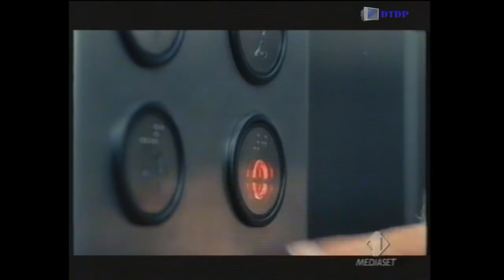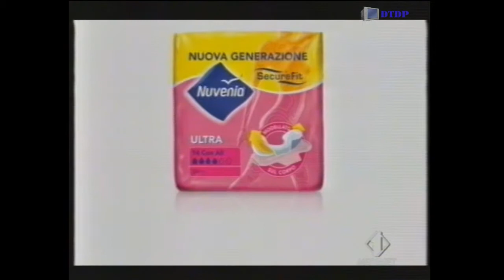Sequenza Italia 1 - Mercoledì 23 Maggio 2007 [3]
Sequenza Italia 1 - Mercoledì 23 Maggio 2007 [3] trasmessa nel corso del telefilm "Killer Instinct"